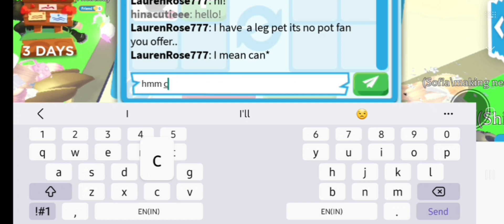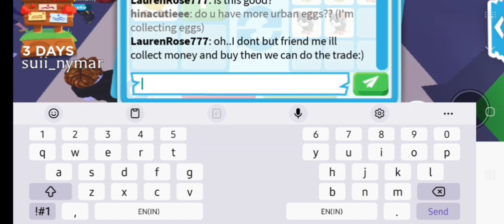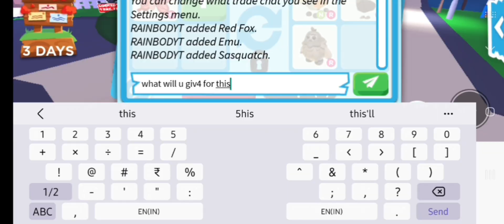trading ride rhino! looking for offers and enjoying 🫣👍